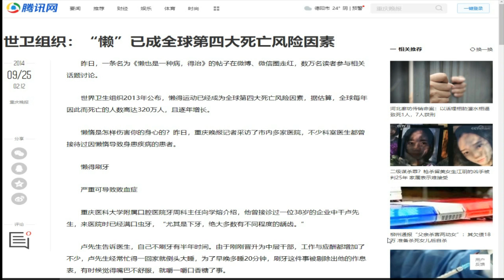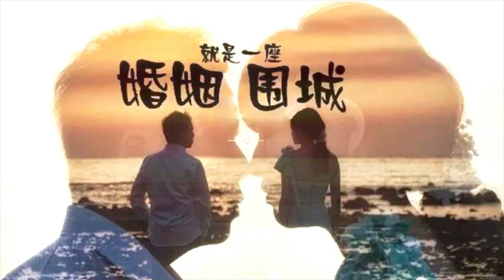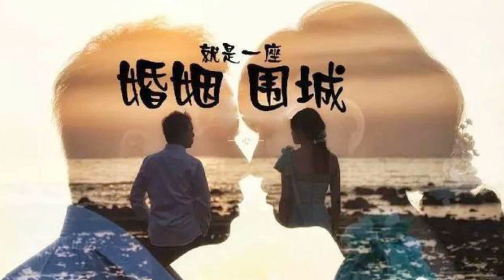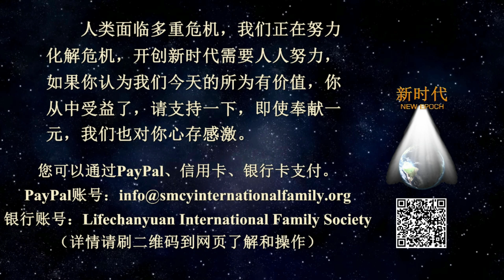完美心灵花园：根除懒惰